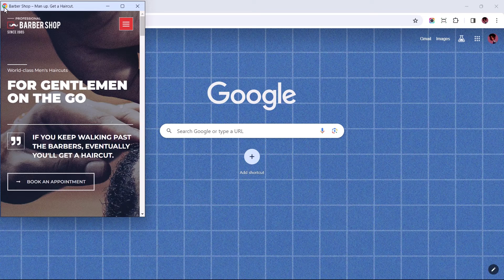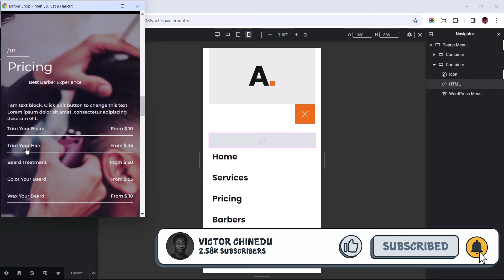Close Elementor Popups Upon Selecting Menu Anchors - ULTIMATE GUIDE (2025)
The Code Snippet required to do this is pinned  📌 to the top comment.

I am sure you are here because you just noticed that the anchor menus on your website aren't as responsive as you'd like, particularly when it comes to the off-canvas Popup failing to close on mobile devices during menu navigation,.

This video presents a comprehensive solution to address this issue by ensuring that Elementor popups seamlessly close when users select or click on menu anchors.

Implementing this adjustment doesn't just resolve a technical glitch; it transforms the navigation experience. By enhancing the responsiveness of your site's menus, this solution not only contributes to a smoother navigation flow but also elevates the overall professionalism and engagement for your users.

STAY UPDATED WITH FUTURE UPLOADS
☑ Watched the video!
☐ Liked?